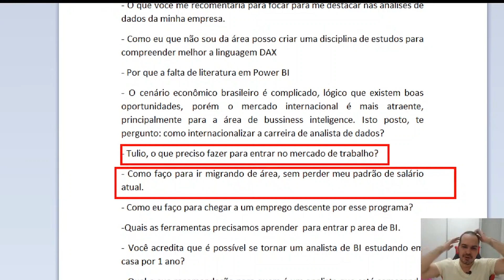[Power BI] Como Migrar Para a Área de BI sem Perder seu Padrão de Salário Atual